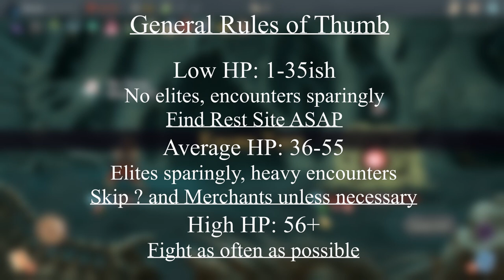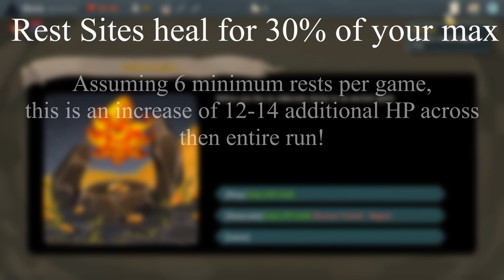LEARNING THE SPIRE BEGINNER'S GUIDE Part 2: The Preliminary Floor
In this episode, I discuss what can be learned without even taking a single step up the spire.